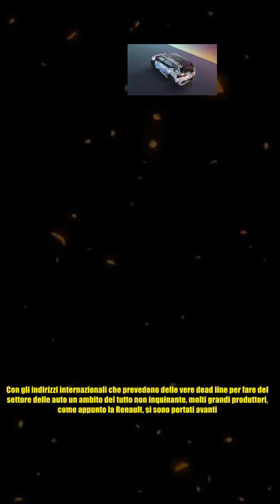Renault Scenic e R5, a settembre arriva il Suv medio francese I Sembra una Bmw ma costa la metà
Renault Scenic e R5, a settembre arriva il Suv medio francese I Sembra una Bmw ma costa la metà Grandi novità nel settore delle auto, con delle prospettive spettacolari per il prossimo inizio di settembre che riguardano Renault: ecco la Scenic più ‘scenica’ e spettacolare di sempre: uno schianto. Com’è? Da qualche tempo a questa parte, nel nome della grande rivoluzione che il processo della sostenibilità ambientale sta producendo, le produzioni delle auto hanno preso una via virtuosa: e Renault non fa eccezioni. Stiamo ovviamente parlando dei percorsi che hanno portato allo sviluppo, alla crescita e alla evoluzione delle auto a motore elettrico che, essendo a zero emissioni, non sono g, e dunque sono il ‘futuro’. Questo futuro però è già giunto da tempo: prima con le ibride, poi direttamente con le elettriche al cento per cento e con una serie di indicazioni e prescrizioni di carattere normativo ormai in dirittura di arrivo. Con gli indirizzi internazionali che prevedono delle vere